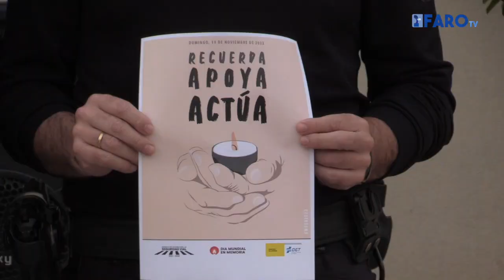Melilla registra 376 accidentes de tráfico con víctimas pero sin fallecidos este 2023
La Delegación del Gobierno, a través de la Jefatura Local de Tráfico, ha conmemorado, un año más el Día Mundial en Recuerdo de las Víctimas de Accidentes de Tráfico, con el objetivo de avivar la conciencia pública sobre el impacto personal y social que causa la violencia vial.